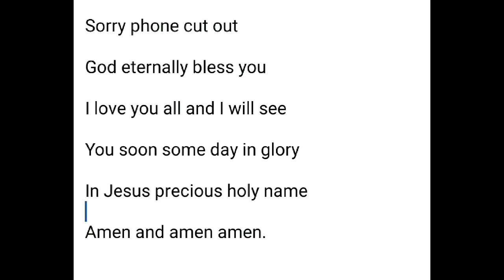PART 1: THE VIRUS WHAT IS IT FROM A BIBLICAL PERSPECTIVE!! **WATCH AND SHARE**